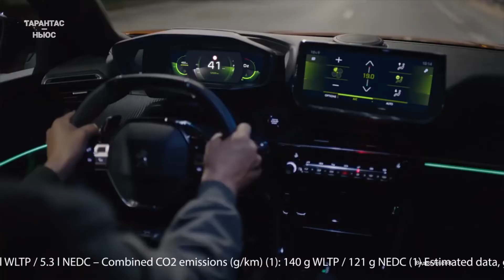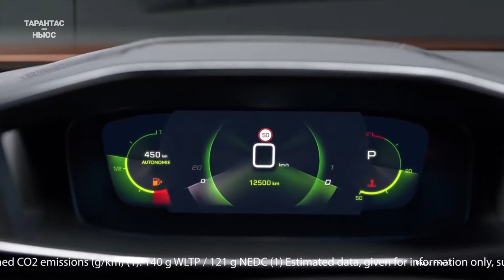Обновлённый кроссовер Peugeot 2008 приедет в Россию весной 2020 года